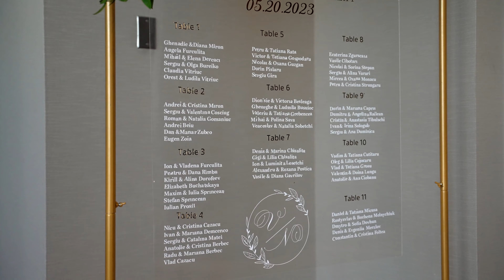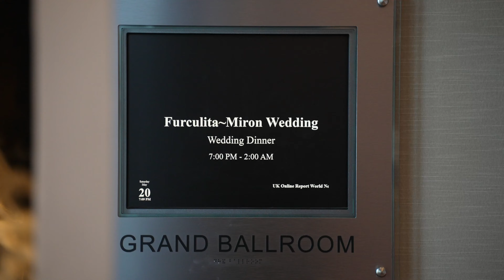Chicago Trump Tower Wedding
High energy modern wedding with Eastern Europe traditions.